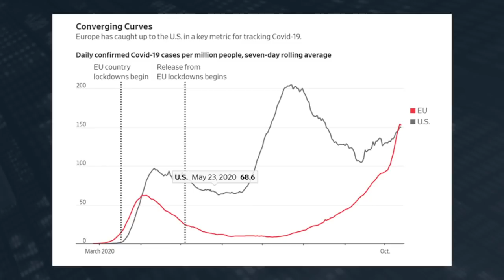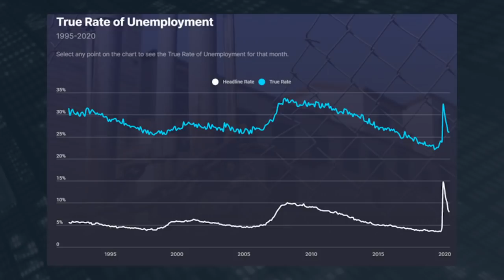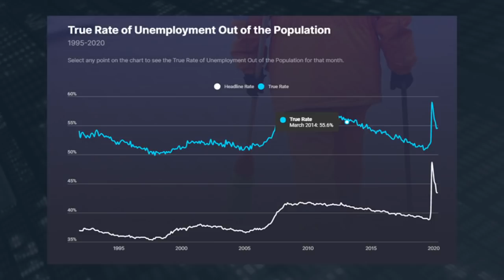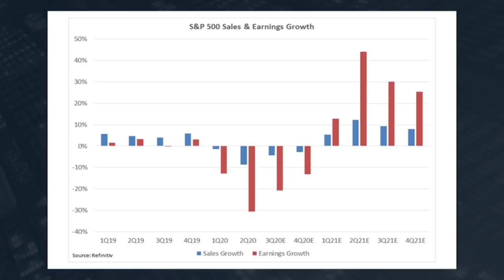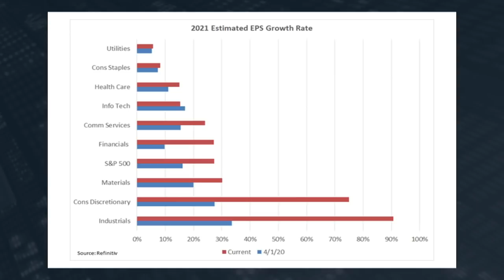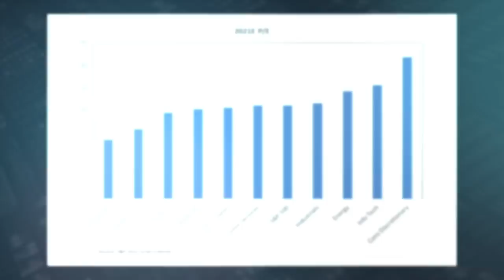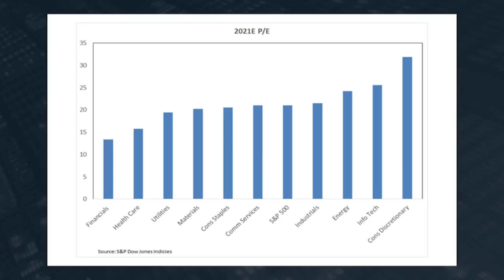Despite Hidden Joblessness, Wall Street Bets Big on Change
Don’t let the headline jobless number fool you … hard data show America’s unemployment problem has been worse than it looks for years. The pandemic has added to problem and that’s bad news for the U.S. consumer spending-driven economy in the long term. But as Banyan Hill expert and economist Ted Bauman shows in today’s video, consumer discretionary stocks are miraculously poised to outperform over the next year. Find out what’s behind this forecast … and the other sectors set to hand you gains in 2021.

In this week’s video you’ll discover:
·      Our current measure of unemployment was devised in the “Gilded Age” of the 1880s to hide the truth … hear what it doesn’t tell us about our economy. (2:30-6:00)
·      This chart shows that the true rate of joblessness is staggering. (6:00-7:11)
·      Why these earnings forecast make a compelling case that a rotation into this handful of sectors is on its way. (8:52-15:24)
·      And more.

Grow and secure your wealth today no matter happens in the economy and market.

About Me: I’m Ted Bauman, and I’m on a mission to help you take back control of your financial destiny! I’ve spent my entire life helping to put people directly in touch with the resources they need to lead a truly sovereign life — free from governmental oversight and corporate greed. You can read my insights into global economic trends in my FREE e-letter, Bauman Daily.

Follow Ted on Social Media!